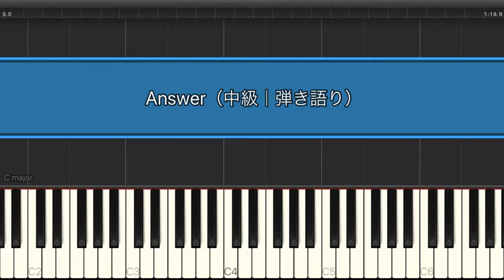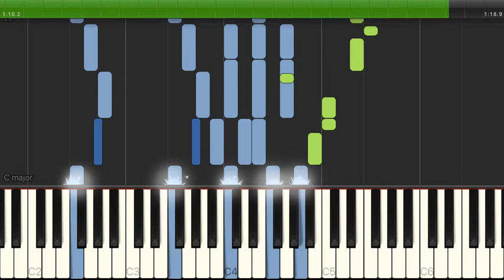Answer / 幾田りら 【中級 / ピアノ弾き語り】（電子楽譜カノン）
Answer / 幾田りら 【中級 / ピアノ弾き語り】のピアノ楽譜はこちらから

【タイトル】 Answer
【アーティスト】 幾田りら
【難易度】 中級